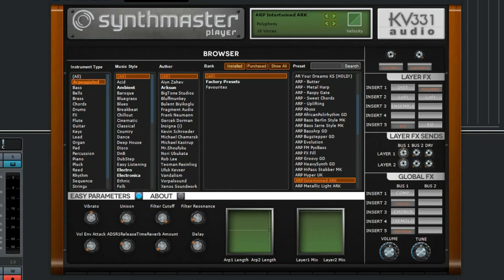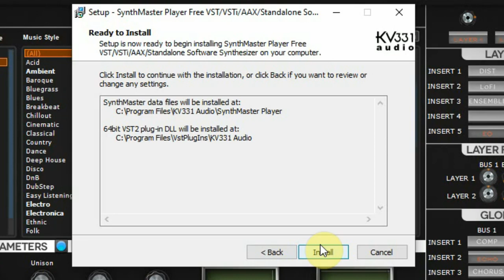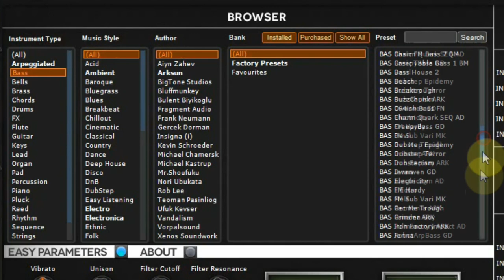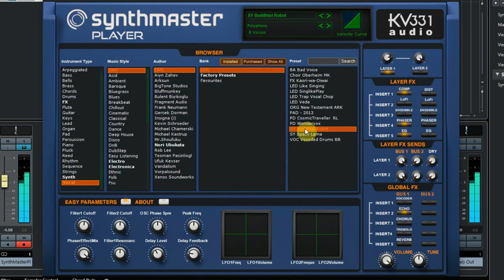Free VST - SynthMaster Player (550 free sounds)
The free version of SynthMaster Player is part of a big family of vst plugins that are available on the KV331 Audio website. The free version has 550 presets to play with, but there is also a player version with 1800 presets for only 29 euros. So if you like the free version, you can always upgrade. If you want to have the whole synthesizer you have to buy the big SynthMaster which has won several music magazine prizes.
In this video we explain how to download and install the plugin, we show you how it works and at the end we play some of the fantastic sounds.
If you are looking for sounds, this is one you should download.

0:00 Introduction
0:58 Download and install
1:54 Preset system
2:11 Changing the skin and size
2:27 Back to the preset system
2:44 Controllers and effects
4:09 Playing the presets